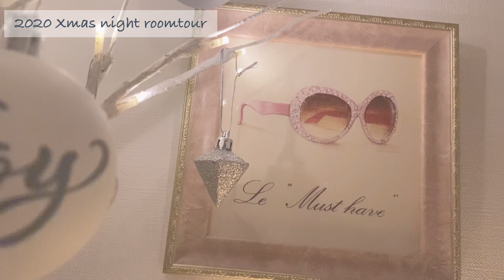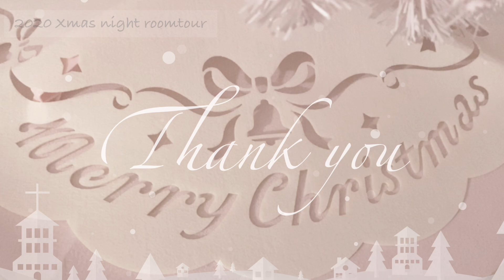【ルームツアー】夜のルームツアー☆アラフォー一人暮らしクリスマスの部屋紹介🎄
サブチャンネル 「ruruha room」
作りました✨

ruruhaです。

アラフォー一人暮らしの日常をupしている
vlogチャンネルです。

部屋づくりや
ホワイトのインテリアが
好きなのでその辺を見て頂けると嬉しいです。

📝今日の動画
夜のルームツアーです🌙*.｡★*ﾟ

2020年のクリスマスの部屋を動画に残したくて夜中の2時半過ぎに撮りました😆🌙*ﾟ

夜はFrancfrancのツリーやIKEAのライト·ニトリのライトだけで過ごしてます☆

皆さん♬楽しいクリスマスを~🎄

動画内の商品載せてます。
気になった物があった方は覗いて見て下さい😊
【ruruha  楽天ルーム】